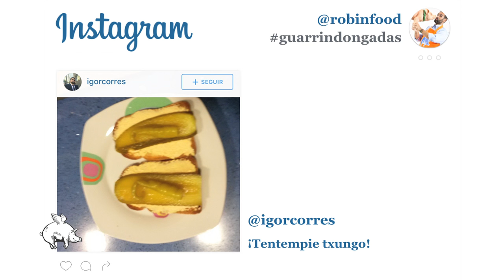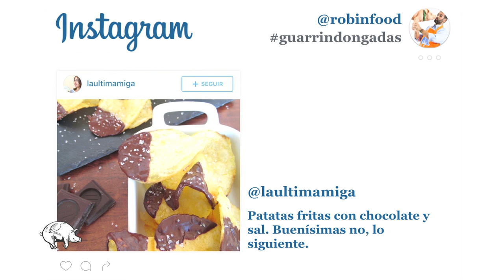ROBINFOOD / Bacalao fresco con sofrito chachi + Albóndigas en salsa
Bacalao fresco con sofrito chachi: 00:00
Albóndigas en salsa: 17:01